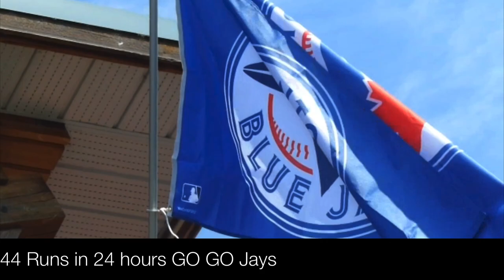44 Runs in 24 Hours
Only in Baseball do you require Umpires to Watch Boys Play - In baseball, the umpire is the person charged with officiating the game, including beginning and ending the game, enforcing the rules of the game. The Major League Baseball (MLB) season schedule generally consists of 162 games for each of ... It is possible for a given team to play a maximum of 20 games against one team - Due to travel concerns and the sheer number of games, pairs of teams are never scheduled to play single games against each other (except in the instance of making up a postponed game, or more rarely, a one-game playoff to determine a postseason berth); instead they play games on several consecutive days in the same ballpark. Most often the series are of three or four games, but two-game series are also scheduled. Teams play one mid-week series and one weekend series per week.